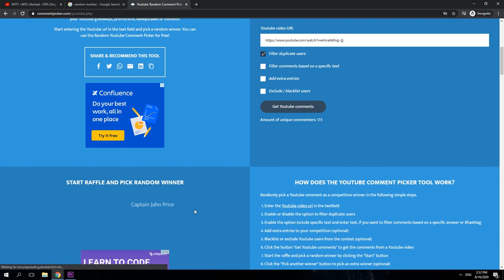EPIC LATE GAME BATTLE! Divine Rapier PA vs PRO Anti-Mage Mirror Shield Best Mega Comeback WTF Dota 2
Mortred, the Phantom Assassin, is a melee agility hero fitting the role of hard carry. Mortred is best-known, and infamous for, her ability to inflict staggering damage with single strikes.

Dota 2 Meta Uploading Only Pro Dota 2 Gameplay Highlights, New Epic Meta Builds.